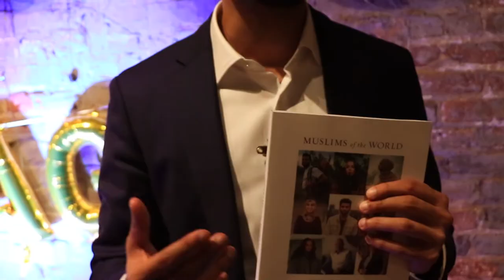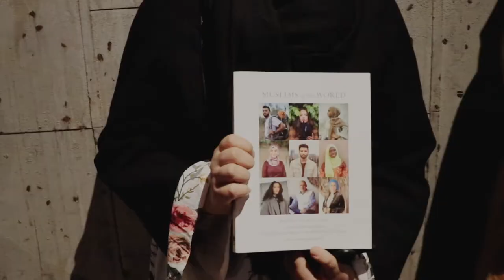Good Stories (Featuring Muslims of the World)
Good Stories talks with Sajjad Sha, Author of the Amazon Best Seller "Muslims of the World" at his book tour event in Chicago.

Sajjad's vision with the new nonprofit is to travel the world spreading peace and love. Also to change the world's negative views on Muslims around the world. Storytelling is the mission of MOTW and Sajjad is leading a positive movement.

Follow Sajjad Sha on Instagram to follow his journey around the world storytelling. Follow MOTW on Instagram at @muslimsoftheworld1 for more content.

Follow Good Stories on Instagram @yourgoodstories for more Good Stories content.

More stories coming soon.